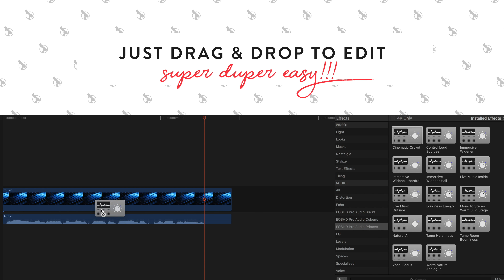FCPX Tools Reviews - White Rabbit Audio Presets Pack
Today I'll be sharing with you a brief review of my most favorite audio presets product for Final Cut Pro X lately - the Pro Audio Presets Pack by White Rabbit Music Productions. If you've been watching my channel for a while, you've probably known that I'm into anything simple, well-crafted, and easy-to-use. Well, this pack just simply ticked all the boxes after my very first try. :) Good job, White Rabbit! Looking forward to trying more audio tools from you. Keep it up! x

A free version is also available for you to try out some of these presets

If you've tried these audio presets before, lemme know in the comment section what you think about them!

Track: Anywhere
Artist: Ikson
Genre: Dance & Electronic
Mood: Bright